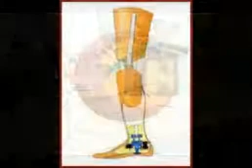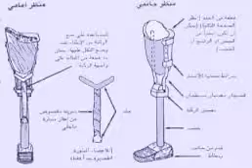طرف صناعي فوق الركبة Artificial limb above the knee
العلاج الوظيفي خلال فترة ما قبل الأطراف الصناعية للطرف العلوي خاصة يشمل توفير الدعم العاطفي ، وإزالة التحسس ما تبقى من العضو،والحفاظ على مدى الحركة والقوة، وتسهيل الاستقلال في نشاطات الحياة اليومية.
1- توفير الدعم العاطفي: إنشاء علاقة ثقة و دعم مستمر مع المريض والأسرة لتسهيل مناقشة مفتوحة بينهم. التعاون مع الفريق بشأن احتياجات المريض وتحويل المريض للحصول على المشورة عند الحاجة. تقديم المريض إلى آخرين مع عمليات بتر مماثلة وظروف مماثلة.
2- اعطاء الإرشادات في نظافة الطرف المصاب وتسريع التئام الجروح إرشاد المريض لغسل الطرف يومياً مع صابون وتجفيفه جيدا تطهير الجروح استخدام كريم التدليك في خط خياطة الجرح
3- أقصى قدر من الانكماش الأطراف مع تشكيلها: والهدف من ذلك هو تقليص وتشكيل العضو المتبقي في النهاية الطرفية. وهذا يسمح للتركيب المثالي للطرف الصناعي.
4- إزالة التحسس فيما تبقى من العضو: إزالة التحسس الزائد فيما تبقى من العضو بحيث أنه يستوعب اللمس و الضغط , لتحضيره للإغلاق بتجويف الطرف الصناعي
5-الحفاظ على أو زيادة مدى الحركة وقوة الطرف ويمكن الوصول للتكيف الجسدي عن طريق النظام العلاجي لزيادة أو المحافظة على مدى الحركة في المفاصل الأعلى من مكان البتر. زيادة القوة العضلية لما تبقى من العضو ومنطقة الكتف أيضا من الأهداف , أيضا يمكن لأخصائي العلاج الوظيفي تشجيع المرضى ممن يعانون من فقدان أطرافهم من جانب واحد في الأداء الوظيفي لدمج العضو المبتور مع العضو السليم المقابل من خلال أنشطة الحياة اليومية حيث يحول الأنشطة التي تحتاج يد واحدة إلى مهام تؤدى باليدين.
6- تسهيل الاستقلالية في أنشطة الحياة اليومية : من المهم على المرضى تطوير مهارات مختلفة حتى تمكنه أن يكون مشارك بالأنشطة أو مستقل خلال أنشطة الحياة اليومية بدون الطرف الصناعي.[1]